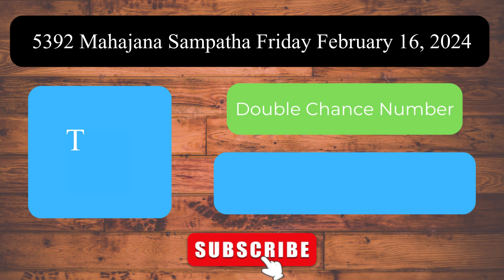Mahajana Sampatha 5392 Friday February 16, 2024 ලොතරය් දිනුම් අංක Lottery Result DLB NLB Sri Lanka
Welcome to the Daily Sri Lanka Lottery Results channel! This video presents the lottery results for Mahajana Sampatha 5392 Friday February 16, 2024.